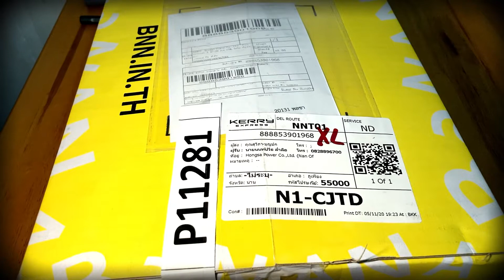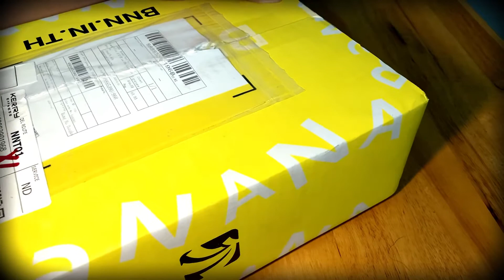ເເກະກ່ອງ Ipad gen8 version lao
Unboxing New iPad gen8